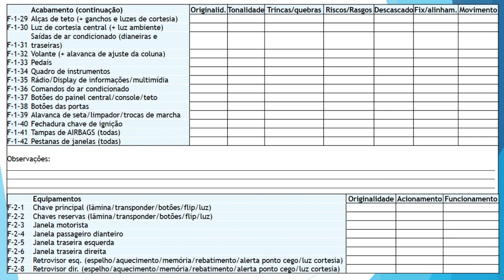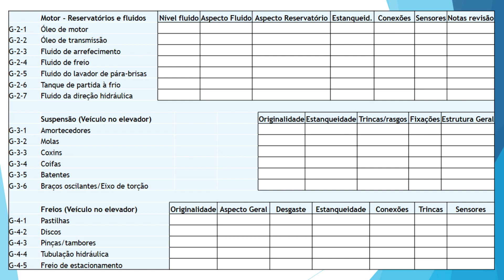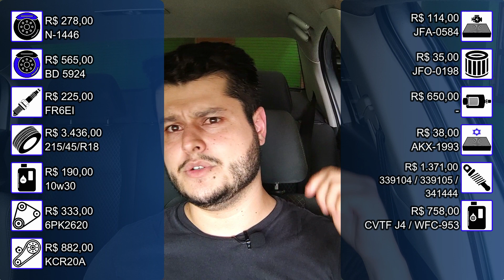LANCER GT 2016 automático CVT | QUANTO CUSTA para manter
Tá pensando em comprar um MITSUBISHI LANCER GT 2016, famoso sedan médio japonês, com motor 2.0 16v, o 4B11, e equipado com câmbio automático do tipo CVT? ENTÃO VOCÊ PRECISA VER ESSE VÍDEO!! Tudo em detalhes e em números, sobre valor da tabela fipe e KBB, taxas de transferência, valores de documentos, seguro, desvalorização e, além disso, um levantamento de preços de peças, para você saber quanto vai gastar para adquirir e manter um carro desses. Também seguem os números de consumo e autonomia, dados de ficha técnica, para você saber o quanto você vai gastar com combustível e o quão longe você consegue ir com esse carro. Ao final, a lista completa de equipamentos disponíveis para essa versão GT, a top de linha para este ano/modelo, bem como um levantamento completo sobre motor, câmbio, suspensão, freios e pontos que você deve observar antes de fechar negócio.

VALORES COTADOS EM JANEIRO/2022

CAPÍTULOS
00:00 - Introdução
00:54 - Custos de compra
01:48 - Custos de documentação
04:17 - Cesta de peças
09:27 - Abastecimento e consumo de combustível
10:21 - Lista de equipamentos
11:13 - Conjunto mecânico
13:20 - Pontos de atenção